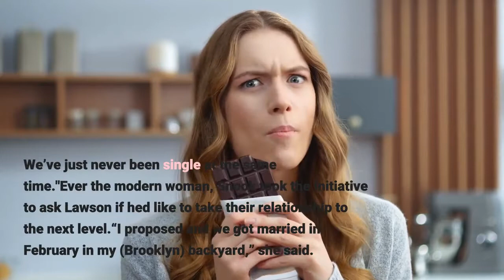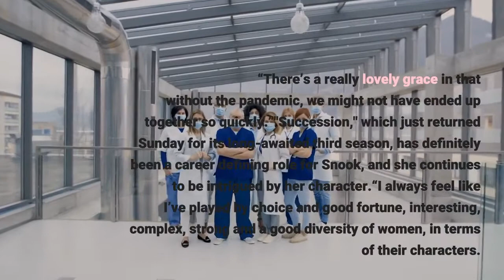'Succession' star Sarah Snook reveals she secretly got married to her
Surprise! Sarah Snook is a married woman. The Australia-born actor, who plays Shiv Roy on HBO's hit show "Succession," revealed that she secretly proposed and got married to her best friend during the pandemic. The 33-year-old dropped the news in a new interview with Vogue Australia and said the lucky guy in her life is Australian comedian Dave Lawson, 43.“At the beginning of the pandemic last year, I got locked down in Melbourne with one of my best mates and we fell in love,” she explained. “We’ve been friends since 2014, lived together, traveled together, always excited to see each other, but totally platonic. We’ve just never been single at the same time."Ever the modern woman, Snook took the initiative to ask Lawson if he'd like to take their relationship to the next level.“I proposed and we got married in February in my (Brooklyn) backyard,” she said. She told Vogue that the ceremony was quite small and included Snook's housemates and her "Succession" co-star Ashley Zukerman, who served as a witness. Snook also kept her style simple and rocked a vintage velvet Chloé coat and Blundstone boots.“We had matching Blunnies,” she said. The pandemic has been an intensely emotional time for all of us, and Snook said she feels grateful that she's had someone to share the challenging experience with.“It’s been a ride. There’s so much heartache and sadness in the world, but on a micro personal level, I’ve been very fortunate,” she told the magazine. “There’s a really lovely grace in that without the pandemic, we might not have ended up together so quickly.”"Succession," which just returned Sunday for its long-awaited third season, has definitely been a career defining role for Snook, and she continues to be intrigued by her character.“I always feel like I’ve played by choice and good fortune, interesting, complex, strong and a good diversity of women, in terms of their characters. They often have a strength and they’re not pushovers, but there’s usually been a redeeming softness that they’re protecting," she explained. "And Shiv has that as well, but her defense of that softness is so different from who I am as a person.”Chrissy Callahan covers a range of topics for TODAY.com, including fashion, beauty, pop culture and food. In her free time, she enjoys traveling, watching bad reality TV and consuming copious amounts of cookie dough.